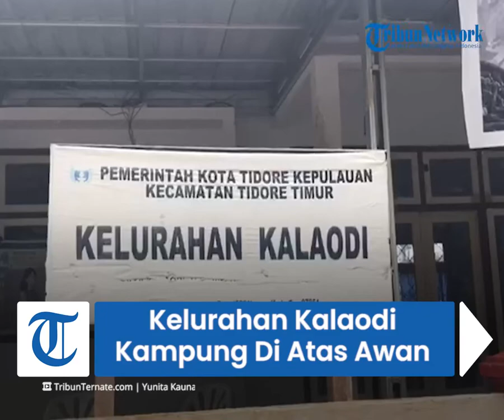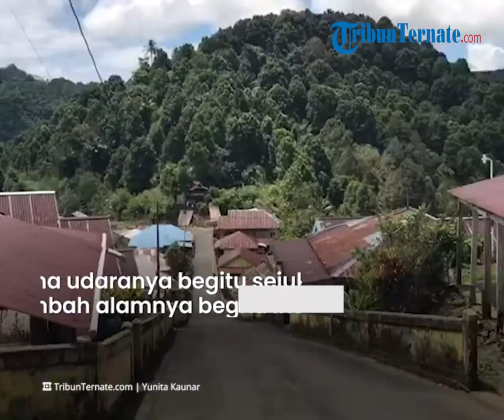Berkunjung ke Kalaodi, Kampung di Atas Awan yang Kaya Rempah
TRIBUN-VIDEO.COM, TIDORE - Mendengar Kalaodi sekejap terlintas sebuah kampung berada di atas gunung.
Beralamat di Kecamatan Tidore Timur, Kota Tidore Kepulauan, Kalaodi dinamai negeri diatas awan.
Kampung indah dan kaya akan rempah ini  kini jadi wisata ekologi.
Selasa (3/5/2022) Tribunternate.com berkesempatan berkunjung ke Kalaodi.
Menggunakan kendaraan roda dua, kampung yang berada di kaki gunung Tidore itu jalanannya berbelok belok tetapi mulus.
Dari Kelurahan Cobodoe sekitar 4 kilometer atau 12 menit sudah bisa sampai.
Sepanjang jalan kita bakal dimanjakan dengan wangi cengkih.
Selain itu pohon pala, kayu manis, durian serta bunga anggrek melengkapi indahnya perjalanan.
Setibanya  siang itu pukul 13.00 WIT,  udara di Kalaodi terasa  sejuk sekalipun matahari sejajar diatas  kepala.
Hari itu suasana di Kalaodi masih sepi karena  lebaran.
Warga sekitar banyak yang pergi bersilaturahmi ke Kota.
Dari Kelurahan Kalaodi, ke  arah timur laut, para pengunjung bisa melihat Pulau Halmahera.
Sementara arah Barat, pengunjung bisa melihat langsung Pulau Maitara dan Ternate.
Mansyur salah seorang  warga Tidore mengaku, kerap kali mendatangi Kalaodi, karena udaranya begitu sejuk ditambah alamnya begitu indah.
Menurut Mansyur, Kalaodi merupakan surganya alam di Tidore.

TribunTernate.com | Penulis : Yunita Kaunar | Video Editor : Rusandi Bayau

Artikel ini telah tayang di TribunTernate.com dengan judul Berkunjung ke Kalaodi, Kampung di Atas Awan yang Kaya Rempah,